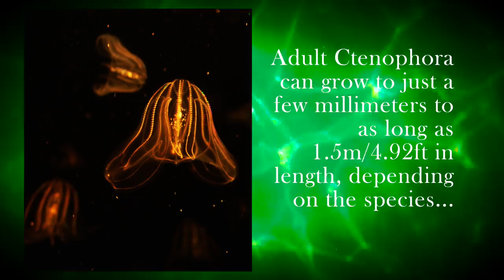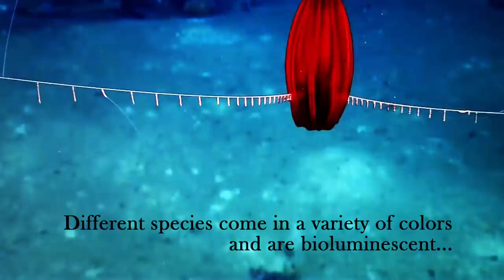Ctenophora - Deepsea Oddities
Found in waters worldwide from coastal shallows to thousands of feet below, Ctenophora, AKA Comb Jellies, are among the longest-existing sea creatures around today. What are the traits of these amazing creatures?